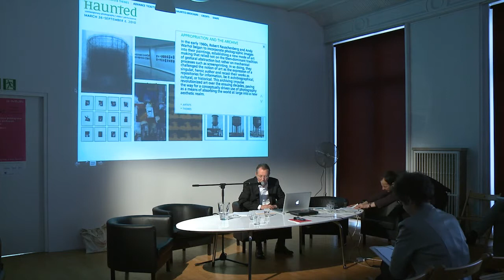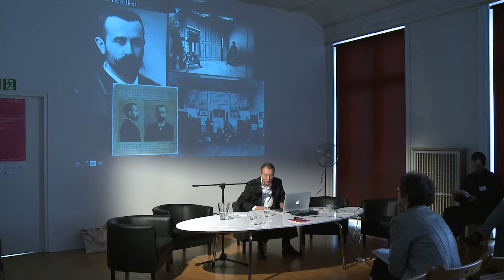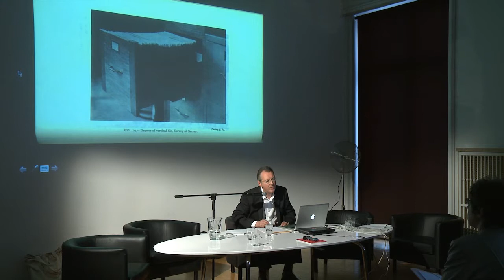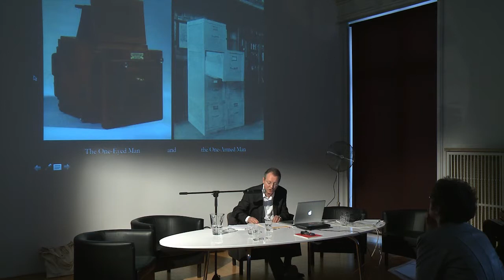APF: The Archive as Project/ conference - 2. John Tagg (EN)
The Archive in Theory. John Tagg. Warsaw 2012.